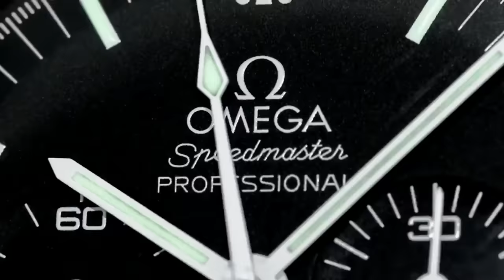THE OFFICIAL 2015 ARCHIELUXURY CHRISTMAST APPEAL - Donate Now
ArchieLuxury
AUSTRALIA

ADVERTISING:-
10 Placements over a month - US$50-

Kind regards

ARCHIE

ArchieLuxury
AUSTRALIA